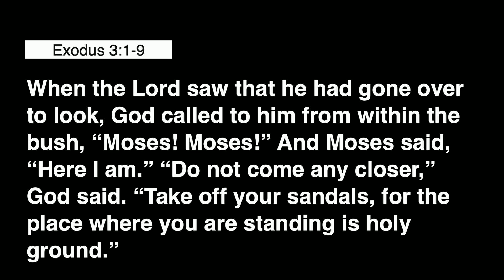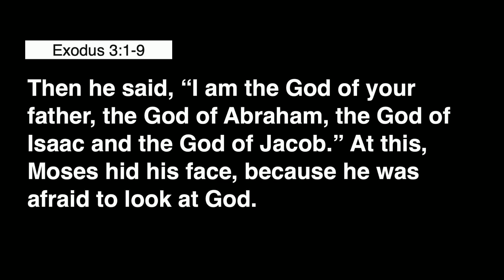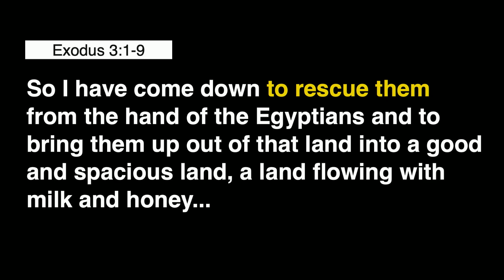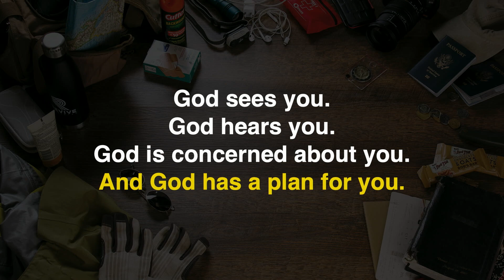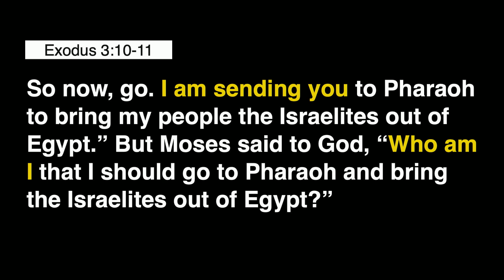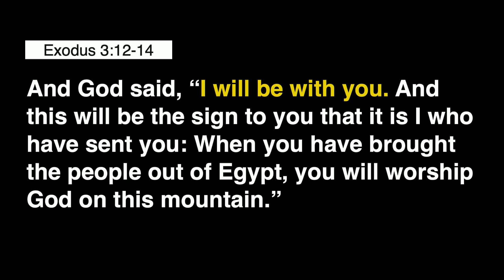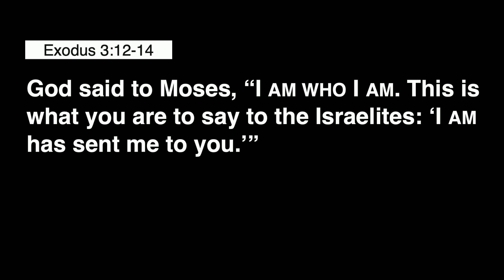Messengers | Mumbling Messenger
God invites us to be His messenger despite our past or how we view ourselves.

To revive is to restore to life. Revive Wesleyan is a place where we gather to be reminded, restored, renewed, and reenergized.  Our mission is to Pursue the Father, Proclaim Jesus, and Participate with the Holy Spirit.
It is a place where families can find fellowship, support, healing, and teaching for all generations. We hope you'll join us!